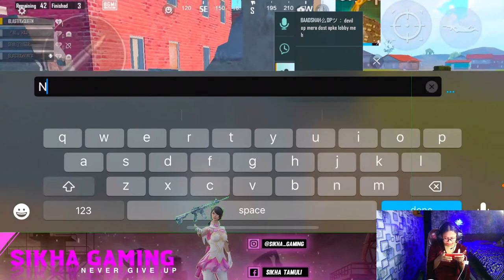PLAYING WITH TEAM CODE ❤//WITH SIKHA GAMING // RODE TO 2K❤🙏 //GIRL GAMER😍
Old Device - Realme 5 pro

Server : India
Graphics : Smooth - Extrem (Colourful)
Control : 4 Fingers - Gyroscope (Always On)